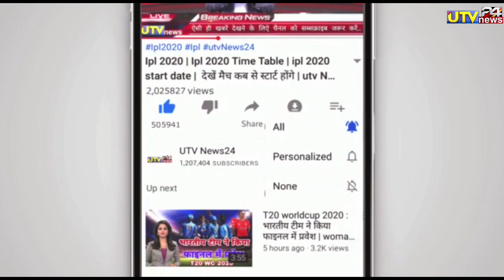PAK vs SL - श्रीलंका से हारकर पाकिस्तान के कप्तान बाबर आज़म ने की आत्म हत्या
1000 sub complete on 5/7/19
10000 sub complete on 1/8/19
100k sub complete on 12/08/19💯
200K sub complete on 30/08/2019👍
300k sub complete on 29/09/2019👍
400k sub complete on 02/11/2019
500k(0.5million) complete 19/12/19💗
600k sub complete on 10/2/2020👌
700k sub complete on 01/04/2020
800k sub complete on 25/10/2020
900k sub complete on 3rd Aug 2021
1M Sub complete on 4th Dec 2021